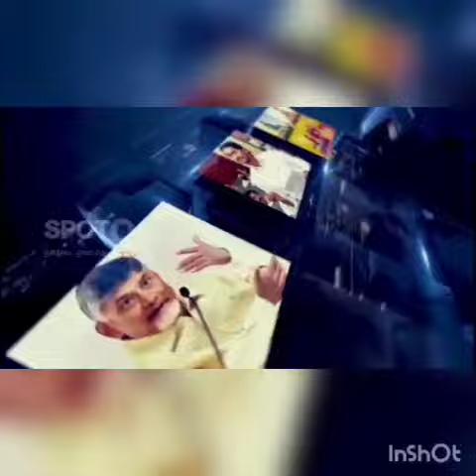Panchayat volunteers have made inappropriate comments on volunteers, Janasena chief Pawan Kalyan